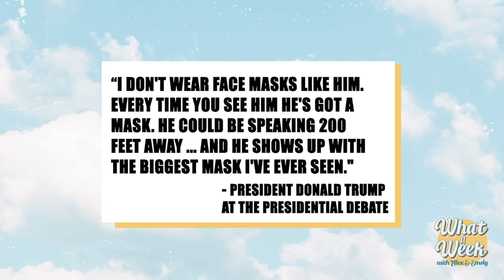President Donald Trump Tests Positive for Covid-19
President Donald Trump and first lady Melania Trump tested positive for coronavirus.

Donald Trump isn’t the only person connected to the White House who has tested positive --  Kellyanne Conway, Hope Hicks, Chris Christie, Mike Lee and many more also have Coronavirus. One thing a lot of these people had in common: they were all at the rose garden event where Trump announced his Supreme Court nomination.
What a Week is a weekly podcast and YouTube series made by zillennials, for zillennials. (The cusp between gen z and millennials. We’re confused too!!!)

Every Monday morning Alex and Emely will discuss the top news and pop culture stories everyone needs to know before starting their week.

Want to keep up with the girls?
Follow Alex Piscatelli on Twitter and Instagram and Instagram